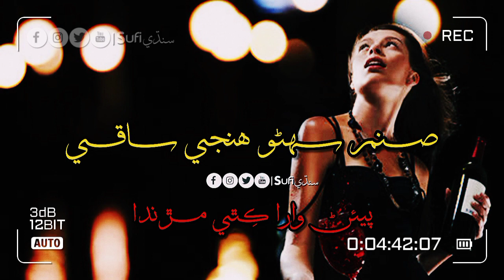Sanam suhno hunje saqi - Nadeem ali ، Deewano | Sufi Sindhi (Folk)